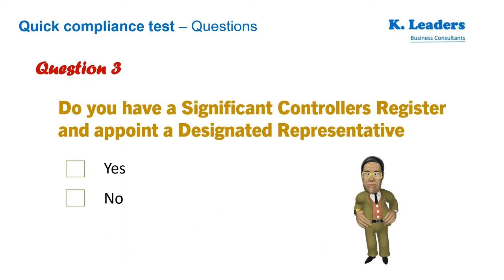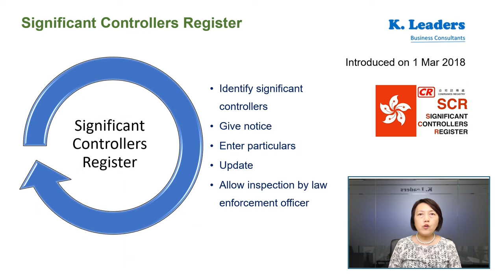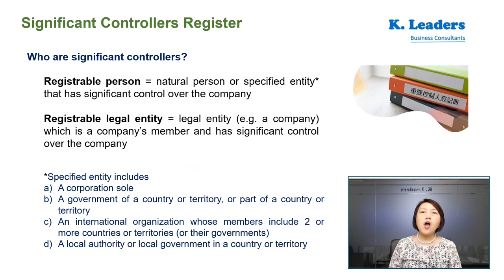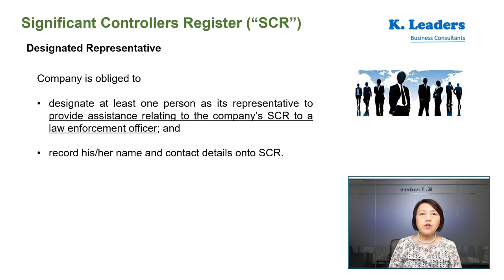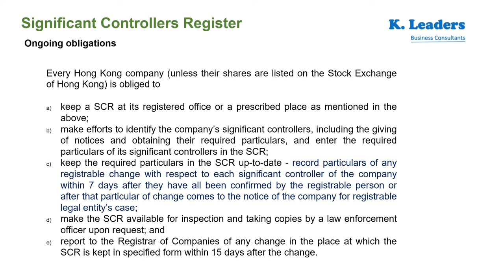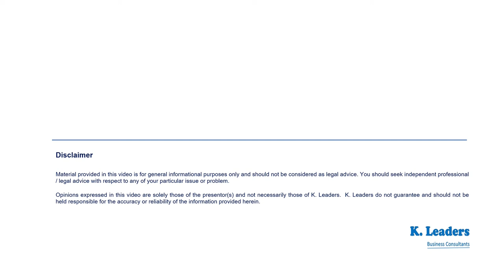Compliance Series - Episode 3: Significant Controller Register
Learn about who are the law enforcement officers and significant controllers; statutory requirements on designated representatives, consequences of non-compliance to the significant controller register (SCR), and the obligations of a HK company regarding SCR.

0:00 Start
0:24 Quick compliance test - Question 3
0:33 Significant controllers register
2:00 Law enforcement officer
2:19 Who are the significant controllers?
2:56 Designated representative
3:33 Non-compliance
3:52 Ongoing obligations